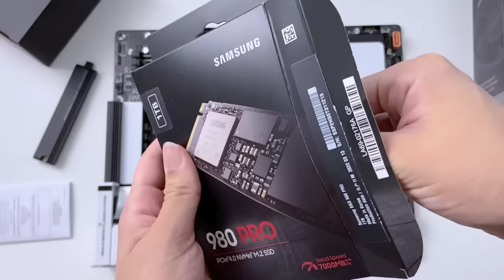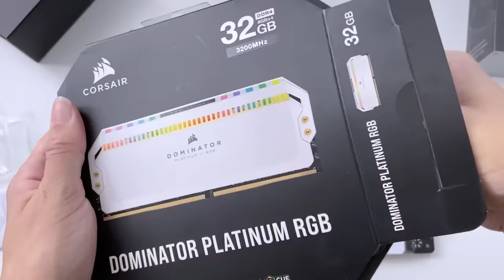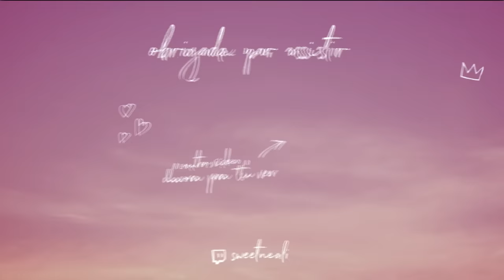montando pc gamer pela primeira vez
00:00 Intro
00:28 Gabinete: Lian Li O11 Dynamic Evo
01:01 Placa mãe: Gigabyte B550 Vision D-P
01:18 Processador: AMD Ryzen 5 5600
01:44 SSD: Samsung 980 PRO Series NVMe 1TB
01:58 RAM: Corsair Dominator Platinum 32GB → 4X8GB
02:21 Water Cooler: Corsair iCue Elite Capellix
03:15 Pasta térmica: Cooler Master Mastergel Maker
04:06 Ventoinhas: Corsair iCue Cooler Fan 120mm → 2 kits com 3 ventoinhas ( e um unitário
04:35 Fonte: Corsair RM850x
05:04 Cabos extensores: Cooler Master Extension Cable Kit
06:36 Placa de vídeo: GeForce RTX 3060 Vision OC
07:45 Resultado
08:34 Encerramento